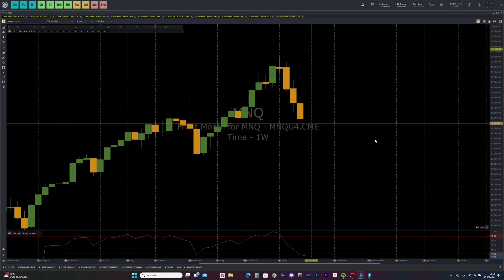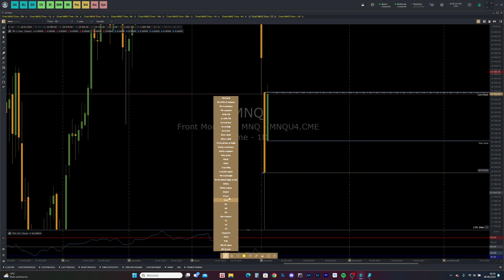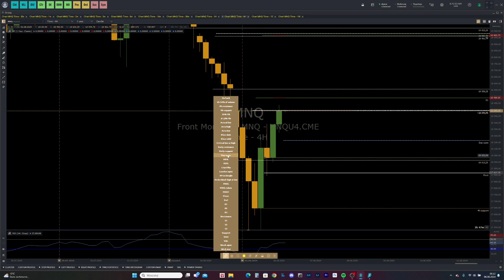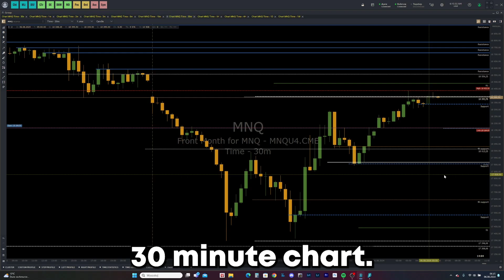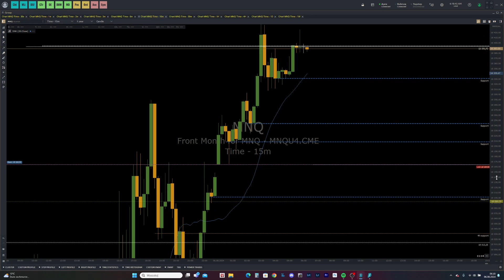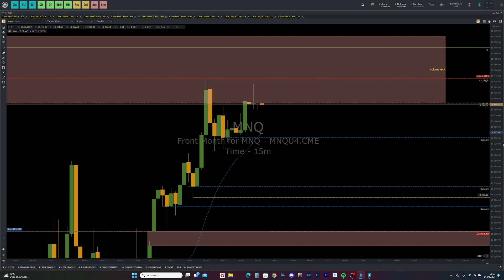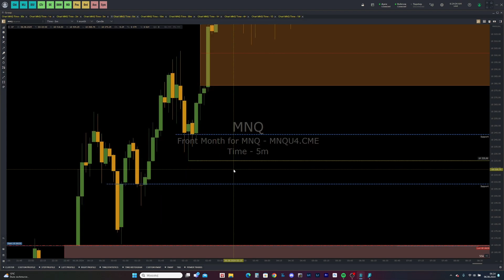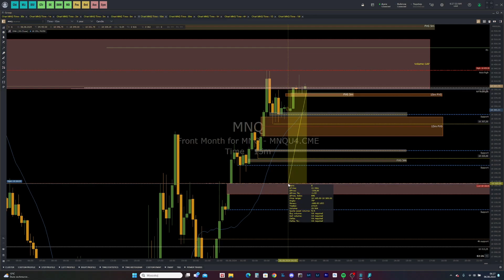August 6 | Nasdaq Futures key levels before London open | technical analysis & ICT | Daily videos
Nasdaq key levels before London open - August 6.
technical analysis & ICT elements

Funded Apex and Bulenox trader.

40$  for 150K - 250K - 300K
80$  Lifetime activation
code: HODMTKZL

code: WL6YP
code: C3XLW

code:mambafox

mambafox
Quantower platform provides synchro connection to different brokers and data providers for 30$ per month.
Basic version is free and you can copy trades between one rithmic broker.